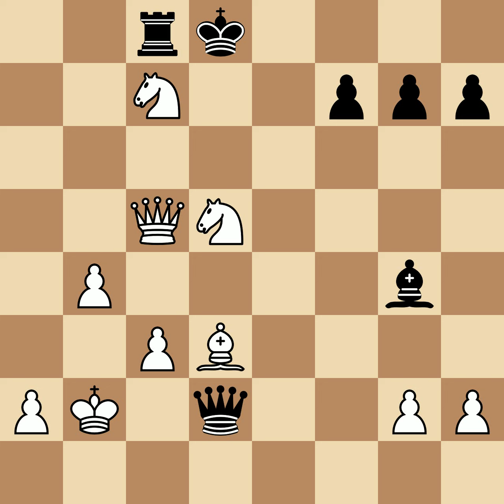Mikenas, Vladas vs Dreibergs, Leonids | Kemeri, 1939, 1-0